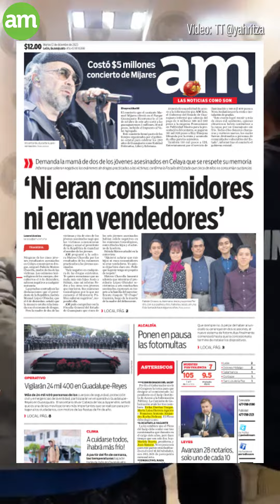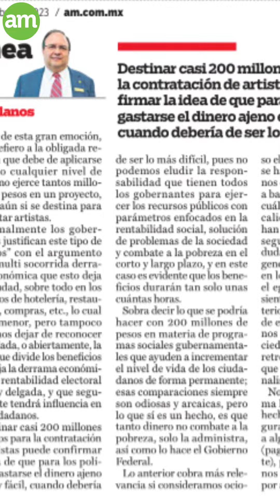Gobierno del Estado dará $200 millones a la Feria de León | 5 Noticias de hoy en Guanajuato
💉Llegan solo 10 vacunas anti COVID a farmacias del Ahorro en León; se agotan de inmediato;😱 Cae El Verdus, presunto asesino de 5 jóvenes estudiantes; ✖️ Cierran exhacienda donde ocurrió la masacre en Salvatierra, ya no se rentará para eventos; 🤑Gobierno del Estado dará $200 millones a la Feria de León; 😐Ordena IEEG a Marko Cortés y Diego Sihue eliminar declaraciones sobre Alma Alcaraz.